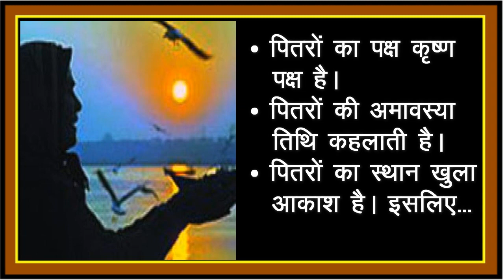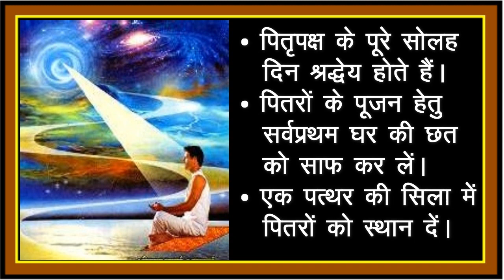पितृ पूजन - Ghar mai Pitar pujan k sujhav ... श्रीसिद्धी